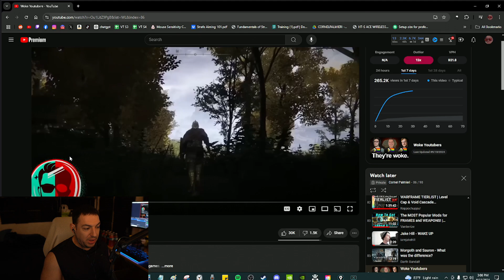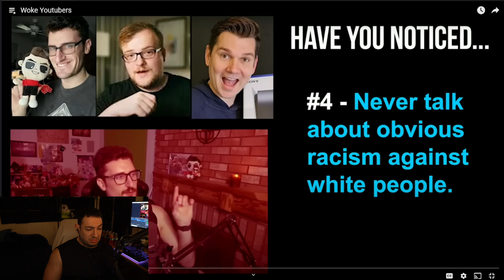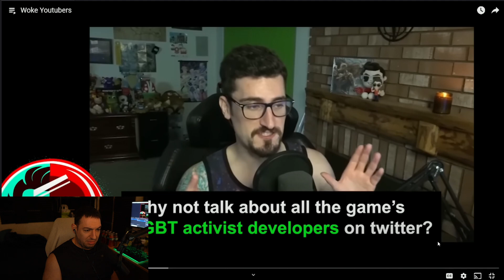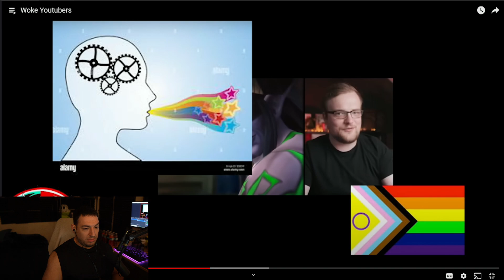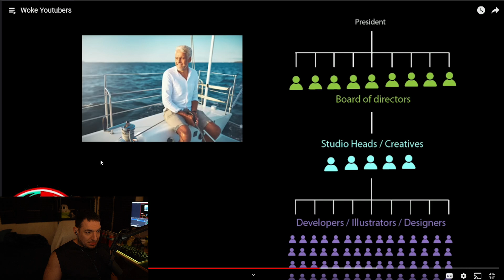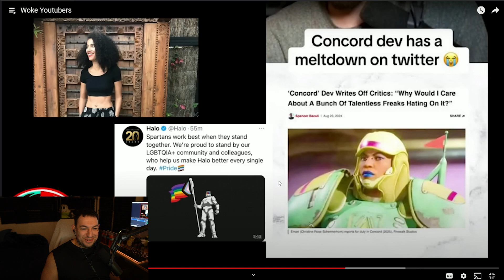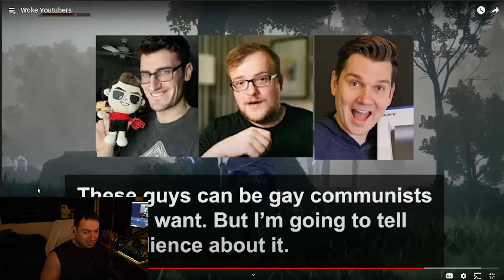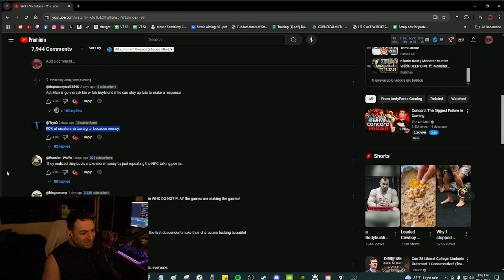Woke Youtubers | Cornel Reacts